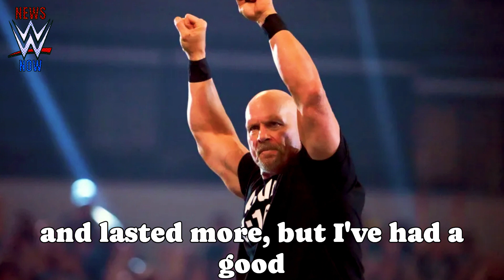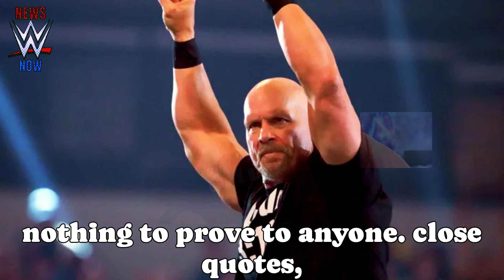🔴LATEST NEWS!! IS STEVE AUSTIN OUT? | WWE NEWS NOW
00:00 WWE Hall of Famer "Stone Cold" Steve Austin made a surprise return to the ring at WrestleMania 38, facing Kevin Owens and breaking his retirement.
However, he hasn't competed since and fans are curious to see if this will happen again.
Recently, Austin broached the possibility of having another fight.
WWE was in talks to involve "Stone Cold" Steve Austin in some way during WrestleMania 40 weekend, but it turned out that negotiations didn't materialize.
During an interview, The Texas Rattlesnake was asked about the chance to compete in another match.
Austin said that he was satisfied with his performance at WrestleMania 38 and that he really has nothing left to prove to anyone.

I walked away. I'm happy with what I did.
There are people who have done more and lasted more, but I've had a good career and I'm happy with it. I have nothing to prove to anyone.

01:07 In your opinion, who would be the best opponent for another "Stone Cold" Steve Austin fight? If you liked the video, leave a like and subscribe to our channel so you don't miss any WWE content.

01:21 Thanks for watching the video and see you soon.

 👊Hello, wwe brother!!!
Welcome to WWE NEWS NOW, this channel was developed for you who are passionate about WWE
and want to stay up to date with the latest news from the company, here you'll find out all the news from
SMACKDOW, RAW and NXT.
⚠️We value the truthfulness of the facts and seek out appropriate sources so as not to pass on false information.